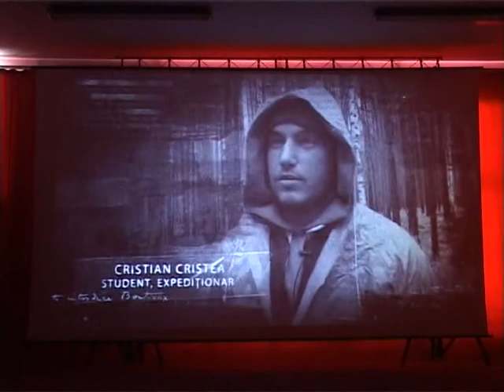LICEUL EMIL BOTTA ADJUD